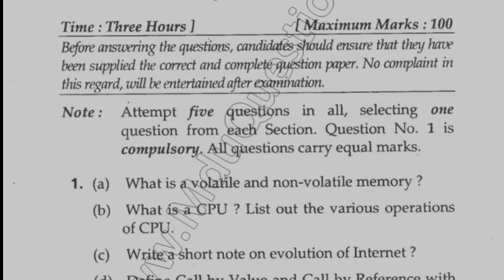2017 Mdu BTech 1st Sem Fundamental Computer Programming Question Paper